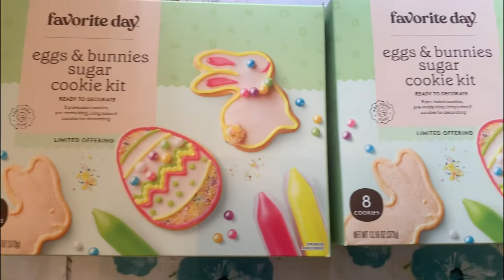My kids decorating their Easter bunny and eggs cookies